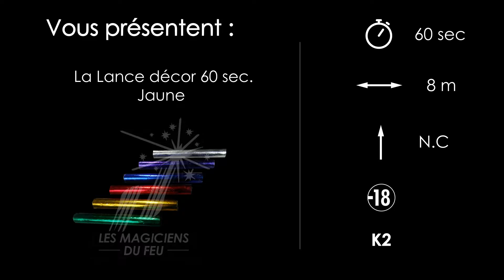Lance Décor Jaune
Idéal pour réaliser des lettres ou des chiffres en artifice.

Egalement utilisée en décoration sur les gâteaux ou sur les bouteilles de Champagne. Privilégiez les grands espaces en extérieur.

Pour une lettre de 1m de haut sur 0.50 m de large, il faut environ une lance décor tous les 15 ou 20 cm.
Laissez libre cours à votre imagination et créez personnellement votre Logo.

/ -10€ code "YOUTUBE-10".  Code non cumulable et soumis au minimum d'achat visible dans les CGV du site lesmagiciensdufeu.fr.